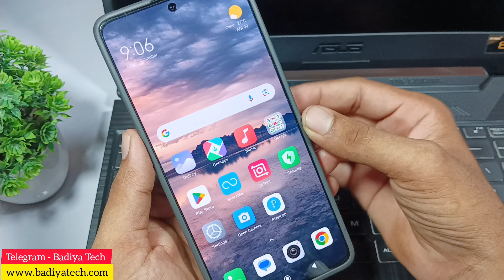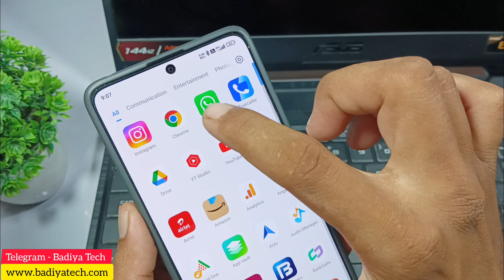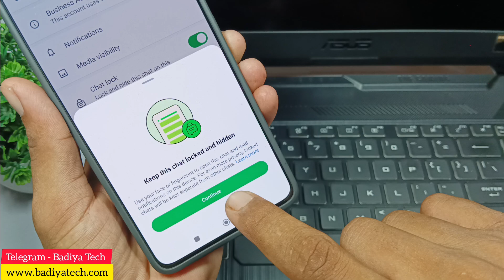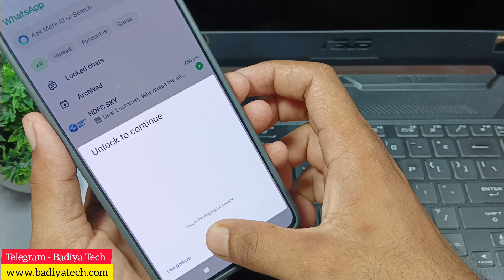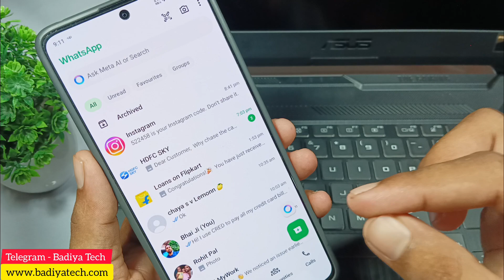whatsapp chat lock kaise kare|| whatsapp me chat lock kaise lagaye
whatsapp chat me lock kaise lagate hai.
whatsapp me personal chat lock kaise kare.
whatsapp me chat par lock kaise lagaya jata hai.
whatsapp chat par lock set kaise laga.
whatsapp chat lock karne ka tarika.
how to lock whatsapp personal chat.
how to lock personal whatsapp chat.
whatsapp chat me lock lagane ka process.
whatsapp chat lock kaise kiya jata hai.
whatsapp me lock kaise kare.
whatsapp me lock kaise lagate hai.
whatsapp me lock chat kaise kare.
whatsapp chat lock.
whatsapp personal chat.
whatsapp personal chat lock.
whatsapp personal account lock.
whatsapp chat lock kaise laga.
whatsapp ke ander chat hide kaise kare.